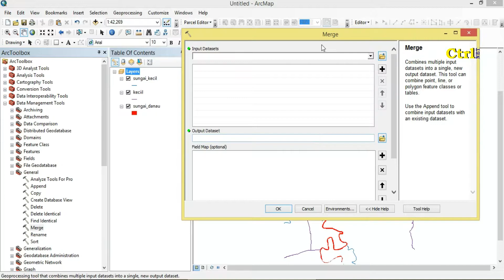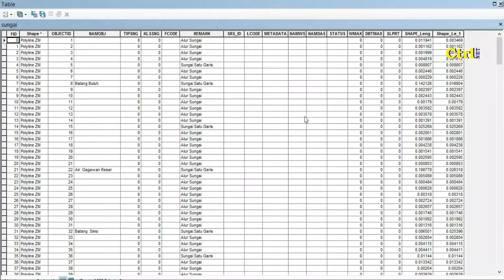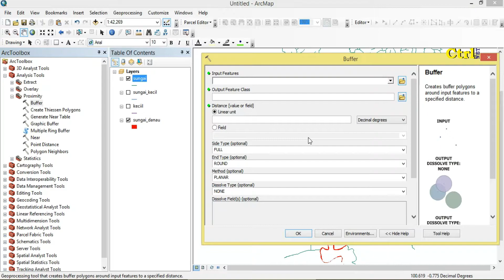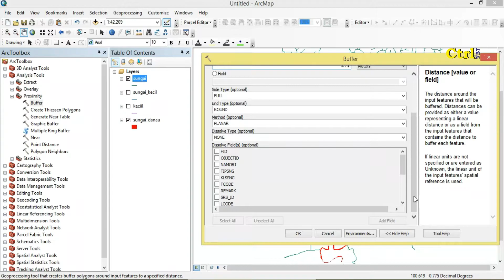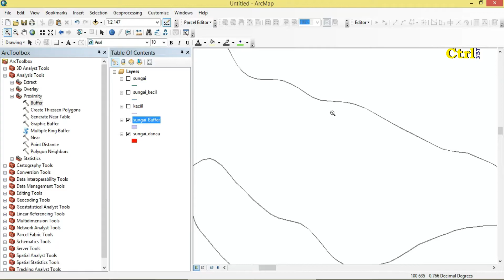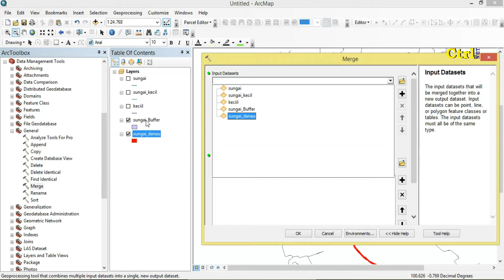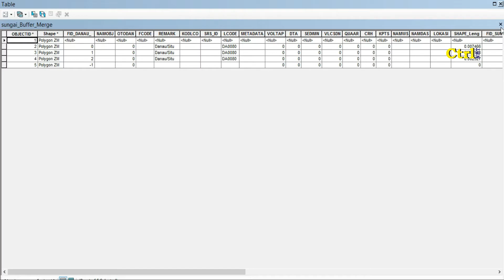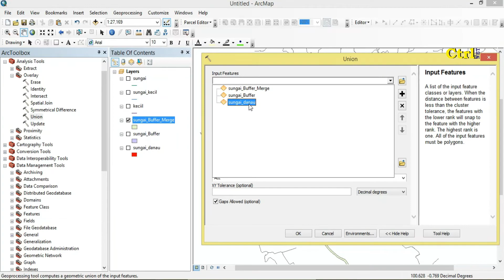Cara Mudah Menggabungkan Polygon dengan Polyline atau Garis dan Menggabungkan Garis dengan Garis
pada video ini akan menampilkan Cara Mudah Menggabungkan Garis (Line) dengan Garis dan
Cara menggabungkan Polygon dengan dengan Polyline atau Garis Menggunakan Software Arcgis